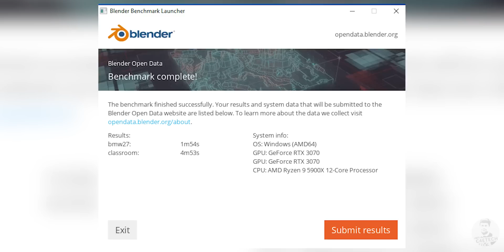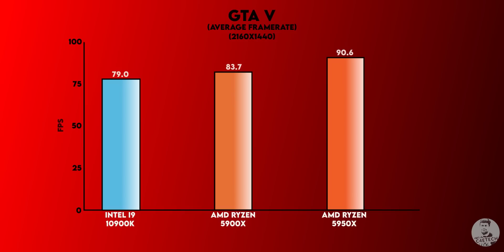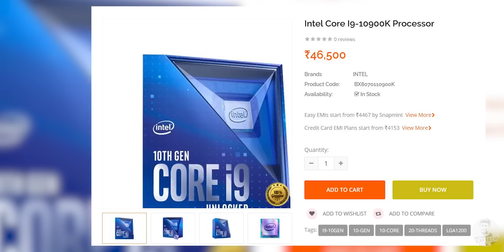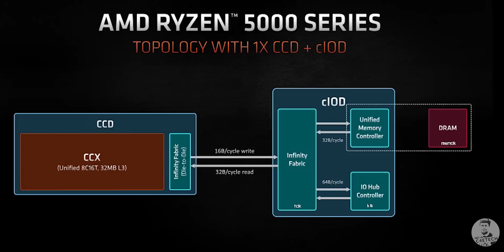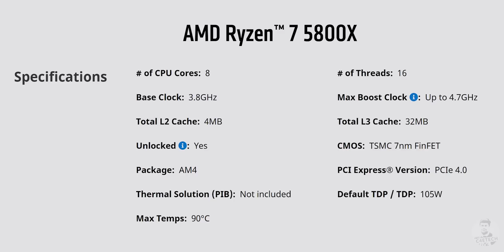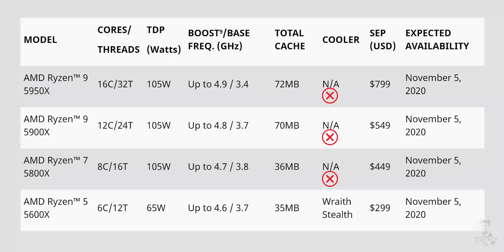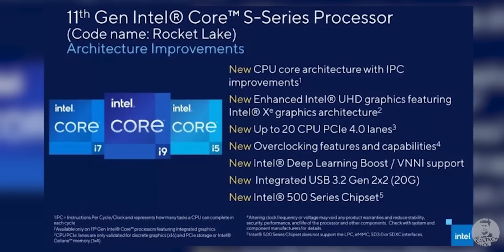You Smart? Get Ryzen 5000!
In this video we take a look at the Ryzen 9 5950X and see how it performs in a series of games and benchmarks.

The Ryzen 5000 series is powered by the Zen 3 architecture and consists of 4 processors - Ryzen 9 5950X, Ryzen 9 5900X, Ryzen 7 5800X and Ryzen 5 5600X.

If you liked my “You Smart? Comments are welcome too :)

Music Credits
Intro - Gemini Fire Inside (Elliot Berger Remix)